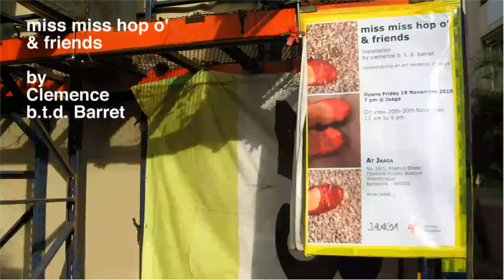Jaaga memories - Kiran